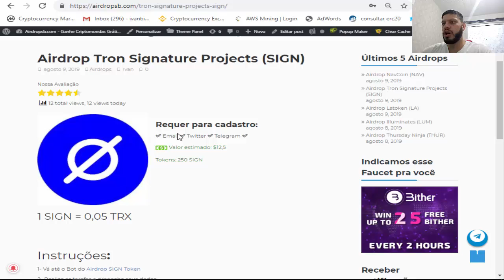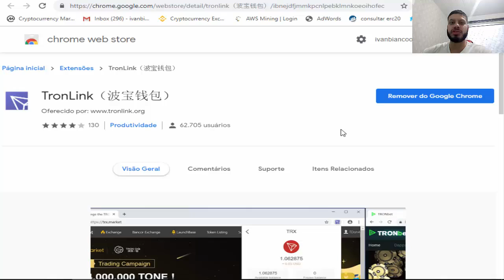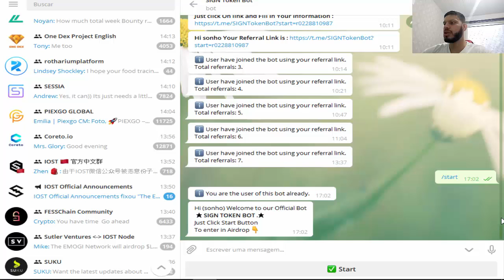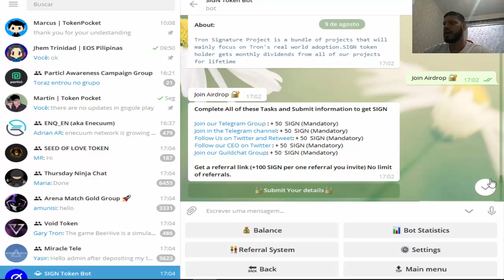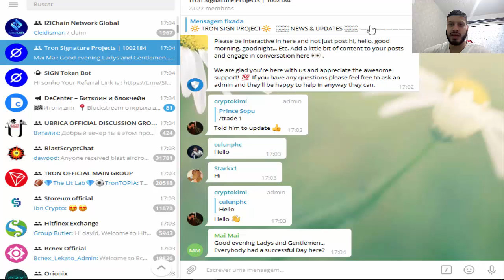Ganhe U$12,5 Dólares Grátis no Airdrop Oficial SIGN ! LIMITADO.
Rate:⭐⭐⭐⭐(4,5/5)

【 Grupos 】

【 Hot Bounty 】

【 Hot Airdrops 】

【 Hot Faucets 】